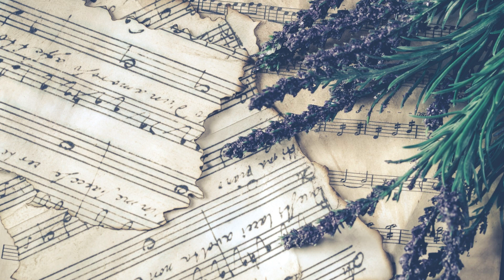Bach - Andante De La Symphonie No6 En Sol Mineur